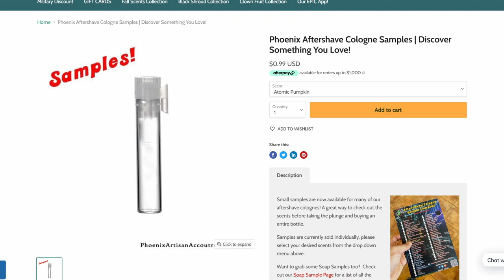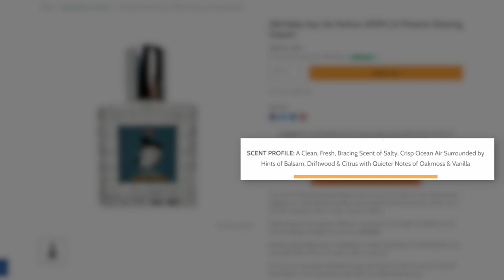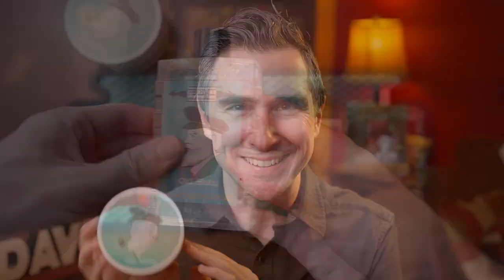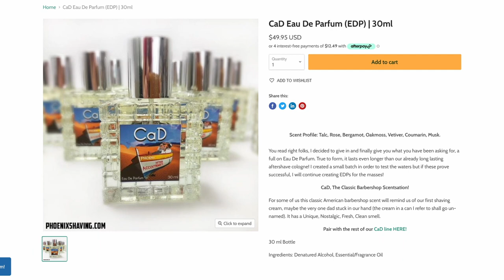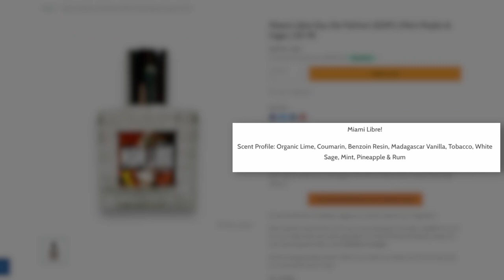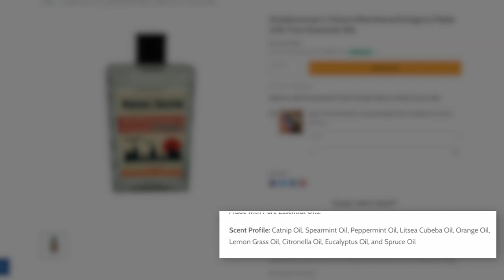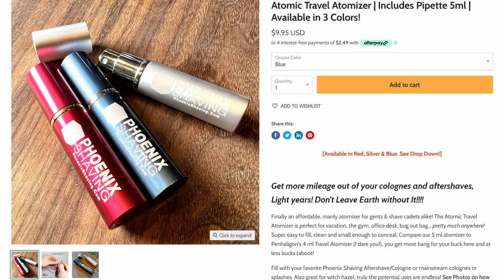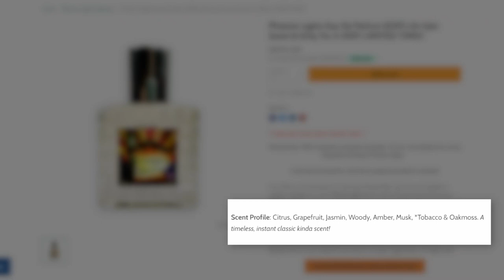7 fragrances that BLEW MY MIND last month